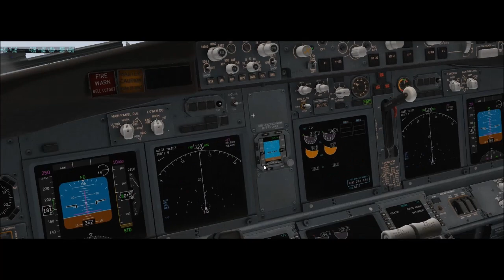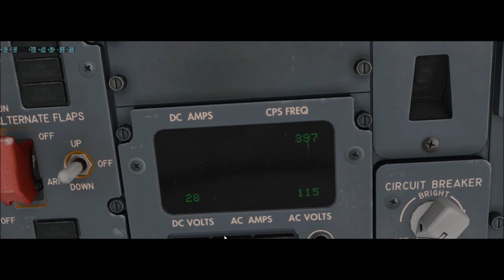x-plane 11 #26 Boeing 737-800 Webjet Virtual Florianopolis a São Paulo ( SBFL - SBGR )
▬▬▬▬▬▬▬▬▬ஜ۩۞۩ஜ▬▬▬▬▬▬▬▬▬▬
Mais Informações Logo a Baixo
▬▬▬▬▬▬▬▬▬ஜ۩۞۩ஜ▬▬▬▬▬▬▬▬▬▬

✪ Descrição ✪
Voo Super Tranquilo entre Florianopolis para Guarulhos em São Paulo , Tive que alternar em congonhas porque o cenario do aeroproto de guarulhos ficou bugado , não aparecia , dai tive que ir pra congonhas , mas depois retornei normalmente para guarulhos , deixa o seu like e inscreva-se no canal .